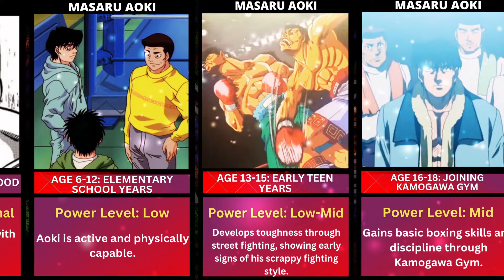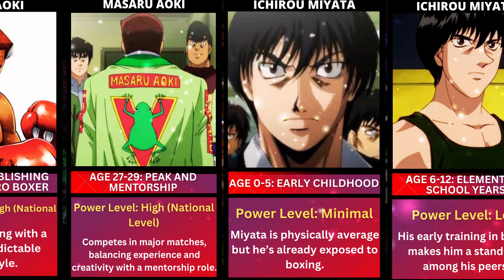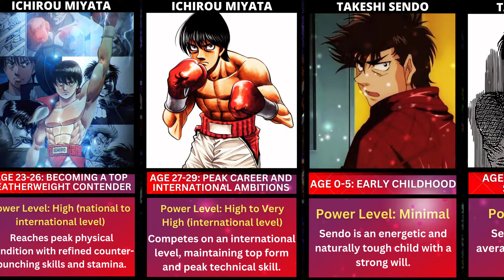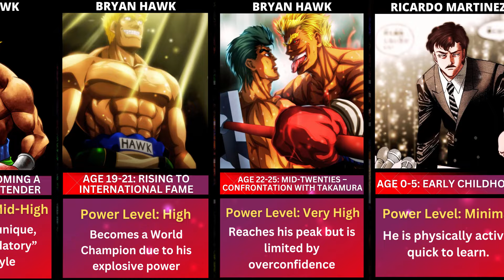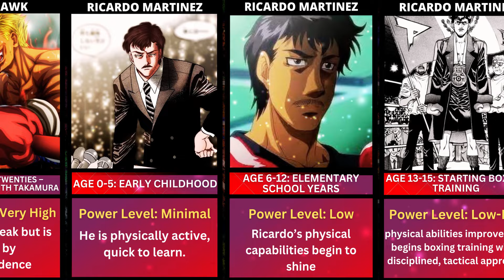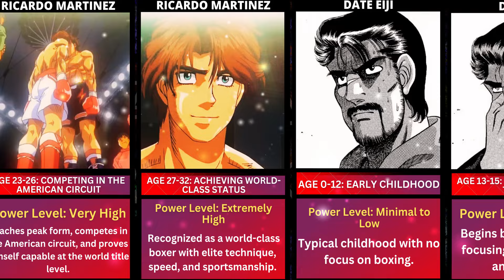EVOLUTION OF HAJIME NO IPPO CHARACTERS WITH POWER LEVELS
In this video, you will know how Hajime no Ippo characters evolve over time and their power levels.

N.B - All the information is based on research, fans of anime, and the internet.